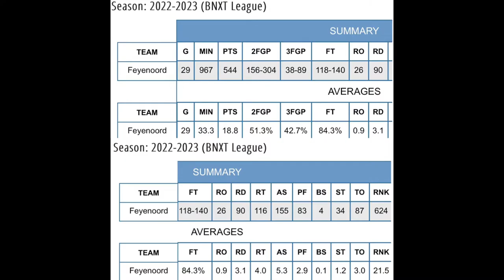Shavar Reynolds Jr 2022/2023 Full Season Highlights: BNXT League